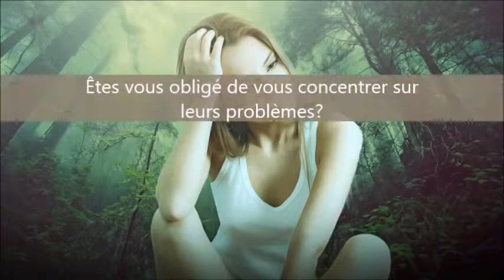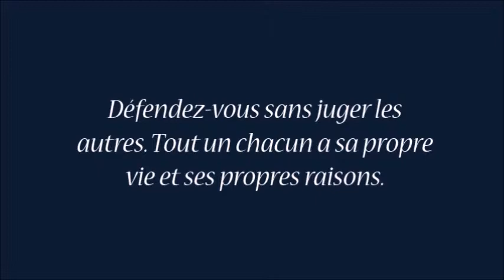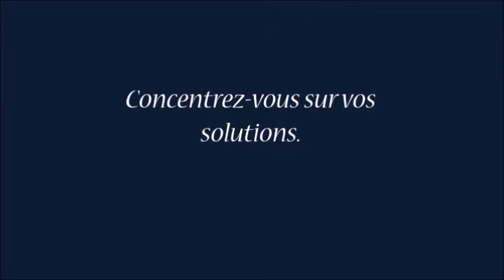Éliminez ces personnes toxiques de votre vie !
Les personnes toxiques

Ces personnes qui vous tirent vers le bas

qui vous découragent

qui vous rappellent vos défauts sans cesse

qui sous- estiment votre potentiel
qui vous critiquent pour la moindre cause

qui se plaignent tout le temps
qui ne montrent ni compassion ni empathie

qui mettent le nez dans votre vie privée
qui vous transmettent des ondes négatives

qui ne remontent jamais le moral
qui vous prévoient l’échec au lieu de la réussite

qui veulent vous faire croire qu’ils sont les meilleurs

qui vous empêchent de bien dormir
qui vous provoquent des palpitations
qui absorbent votre énergie

Elles sont toxiques
Elles pourrissent votre vie

La  vie est trop courte et trop belle pour que vous assumez des charges inutiles.

 Il y a des gens qui vous dérangent tout le temps avec leur comportement. Ce sont des gens toxiques , et il vaut mieux apprendre à les éviter le plus tôt possible.

Détachez-vous d’eux  émotionnellement

Posez-vous ces questions :

Êtes vous obligé de vous concentrer sur leur problèmes?
Êtes vous obligé de les défendre?
Aimez-vous les voir ?
Vous vous sentez heureux qu’on vous les rencontrez?
Ils t’énervent ou ils te font sourire?
Ont-il essayé de vous aider sincèrement ? Connaissent-ils vos besoins ?
Vous devez vous entourer par des gens merveilleux, optimistes, aimants. la vie est trop courte pour perdre son temps  avec des gens qui ne vous aident pas.
Il est temps d’empêcher les personnes toxiques de vous influencer:
Ayez toujours confiance en vous. Attachez-vous à  vos principes et ne prenez pas pour acquis les comportements toxiques.
Ne faites pas confiance à une personne  ne sait pas garder un secret.
Apprenez à identifier les hypocrites. N’oubliez surtout pas que celui  qui parle mal d'une autre personne en votre présence parlera sûrement aussi mal de vous.
Ne laissez aucune personne  vous traiter avec mépris.
Faites confiance à votre instinct - si quelqu'un vous met mal à l'aise et en colère, apprenez lui à respecter ses limites.
N’ayez pas peur de dire NON
Ayez confiance en vous et assumez vos fautes,

Rappelez vous que vous n'avez besoin de l'approbation de personne pour faire ce que vous désirez faire.

Une personne vous décourage ? Essaye de vous mettre les battons dans les roues ? Renvoyez la négativité à l’expéditeur immédiatement.

Concentrez-vous sur vos solutions

Défendez-vous sans juger les autres. Tout un chacun a sa propre vie et ses propres raisons.
Occupez votre temps libre de manière utile  faites de la marche, lisez un bouquin, apprenez de nouvelles choses.

Donnez plus de temps à vos vrais amis, aux personnes qui vous aiments vraiments.